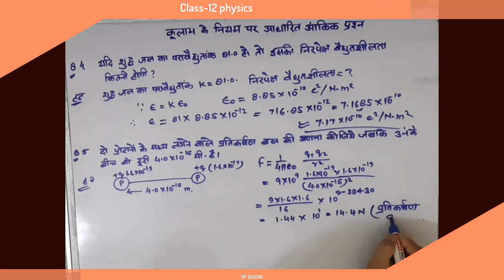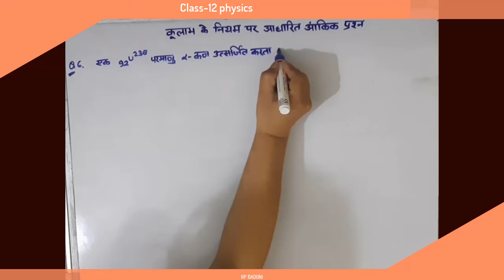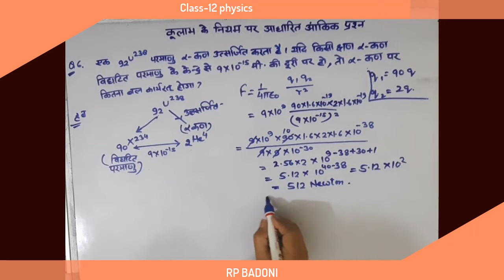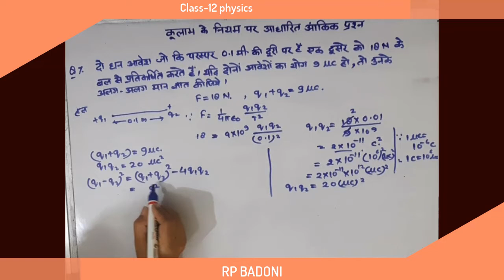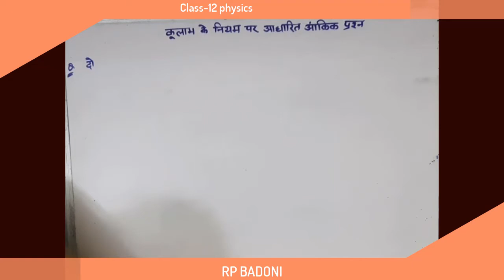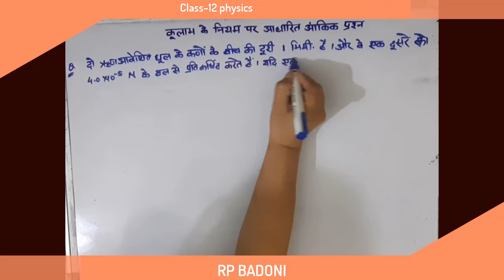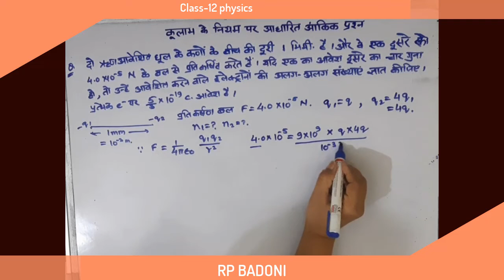CLASS 12 PHYSICS NUMERICAL BASED ON COULOMB'S LAW